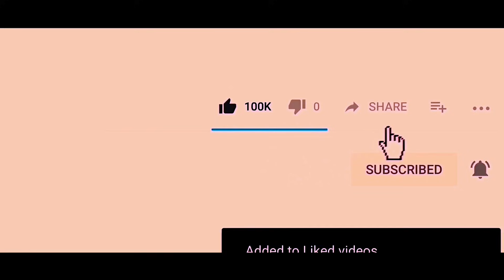REGRET ( epizod 33) Black-G li libéré Mika/Gp genlè ap mouri pou Mika 😭😭😭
Regrè se yon istwa ki reyèl , ke majorité nan nou ap viv nan moman
Mw vle'w pran sanw pou gadel pa rate Yon epizod
Konsa nap knn kman poun viv a Moun pou sak pral rive pa rive Yon lot moun